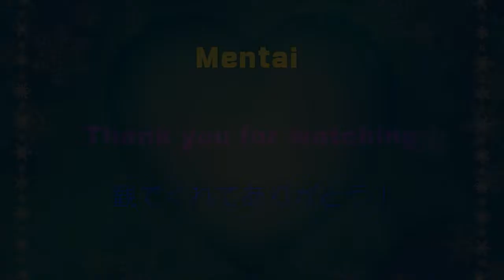JR博多シティ 光の街博多2014 (Mentai Video Sketch)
青と白を基調とした７０万球のイルミネーションが冬の博多を幻想的に彩っている。